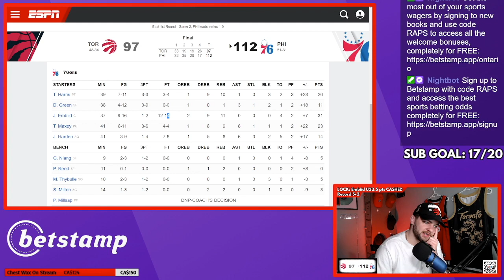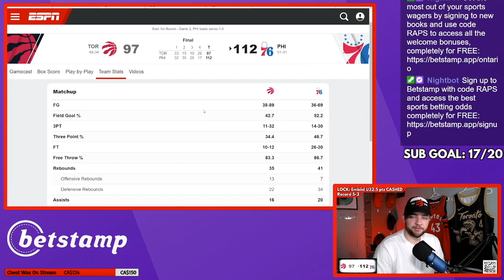The Raptors Need Someone To Step-Up | Raptors Vs 76ers Game 2 Post Game Show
After a strong start in game 2, the Raptors lose by 15. Some real work needs to be done in games 3 and 4 if we want a chance to get through this series. Hopefully, we will have a couple players back for those games. Scottie Barnes was heavily missed tonight aswell.